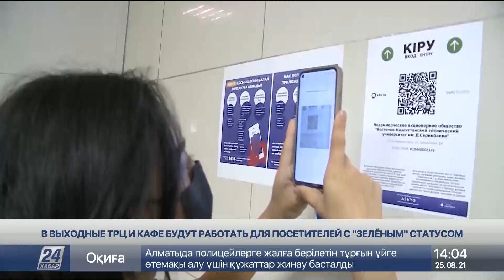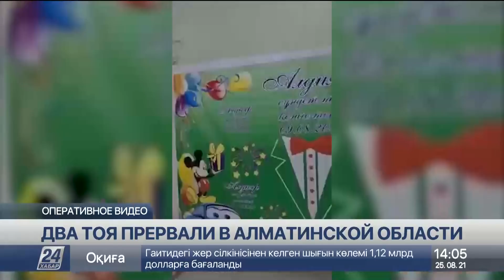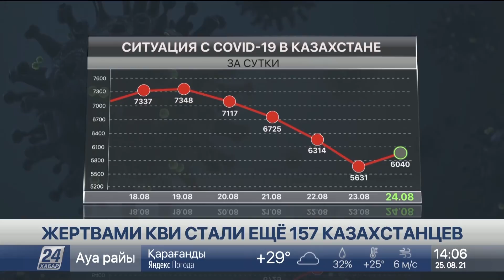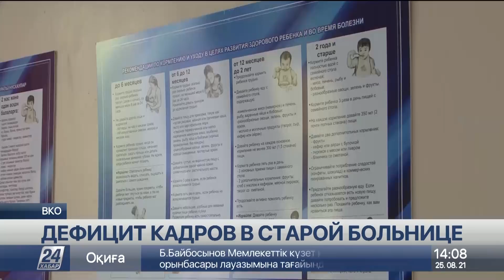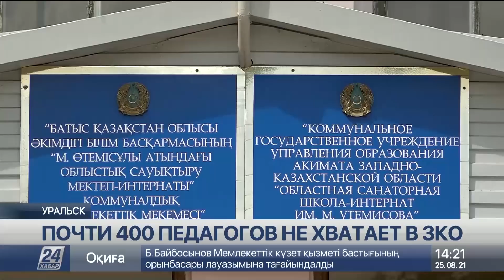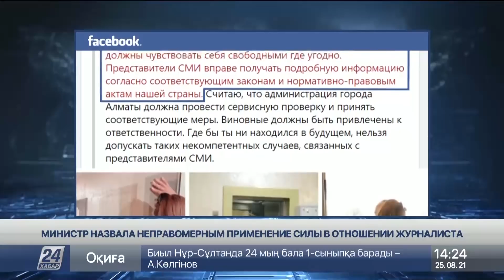Выпуск новостей 14:00 от 25.08.2021